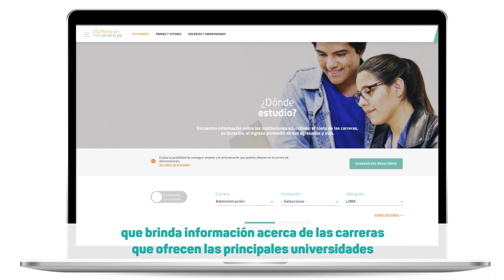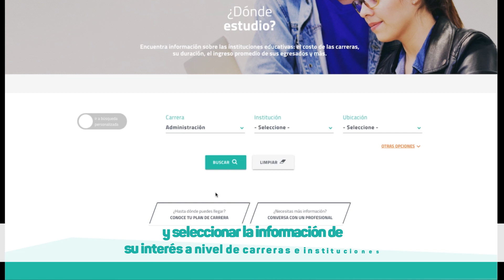Actualizamos el portal "Ponte en carrera"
Conoce la oferta educativa que brindan las universidades e institutos del país, así como información importante que te ayudará a decidir qué estudiar. Ingresa a Ponte en Carrera